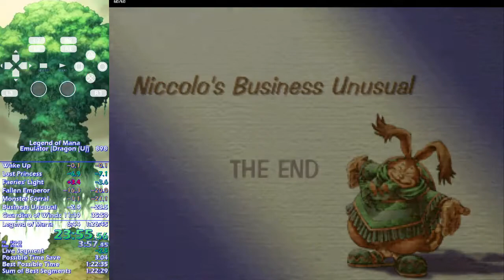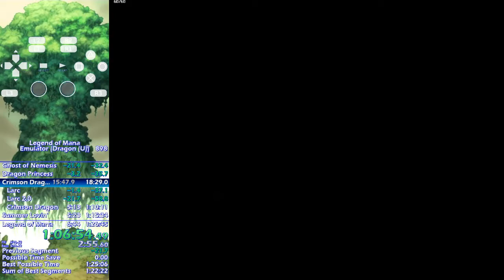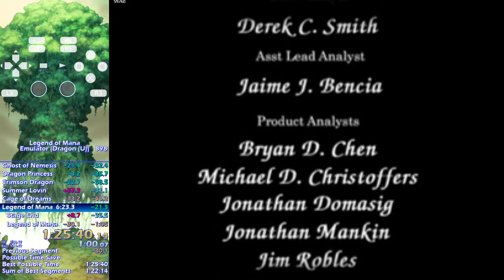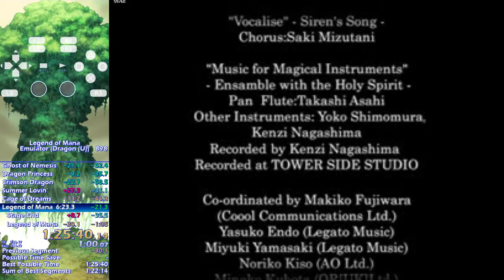Legend of Mana: Emu-Dragon Speedrun in 1:25:40 (World Record)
Decent improvement. Was bound to happen sense the old record was still on the axe grind route. Still a lot more time to save.